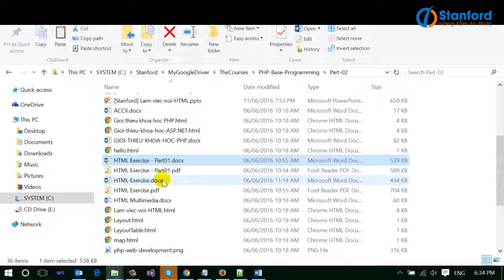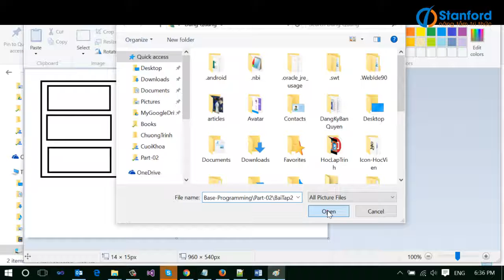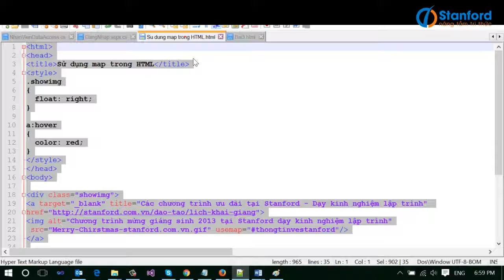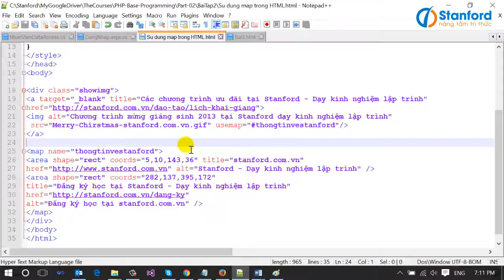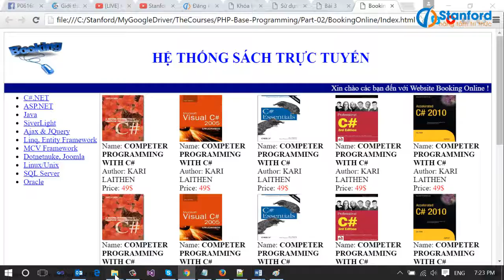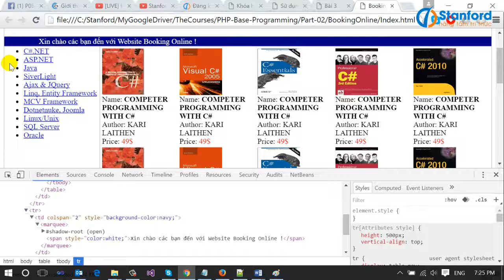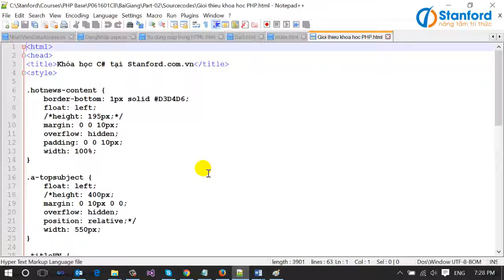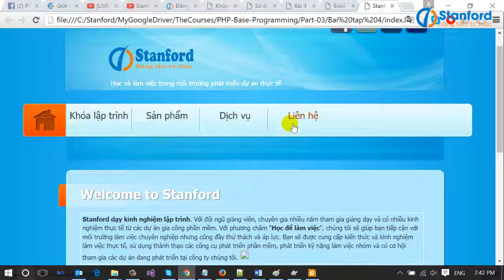[Đăng Bùi] Hướng dẫn thực hành lập trình HTML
Bài giảng hướng dẫn các bạn thực hành làm bài tập trong phần lập trình HTML trong PHP